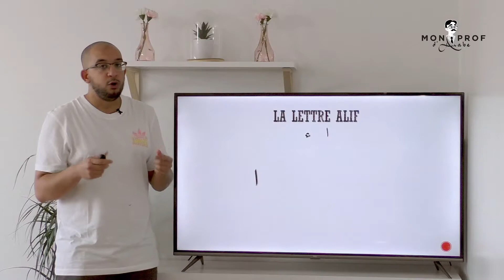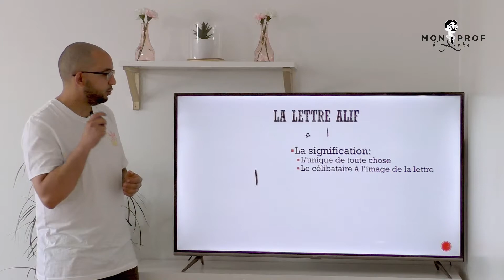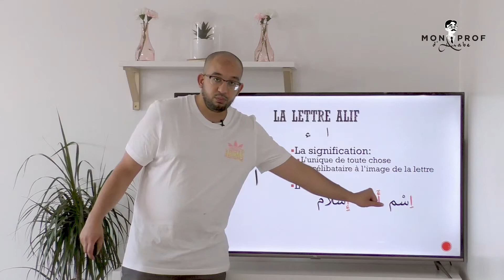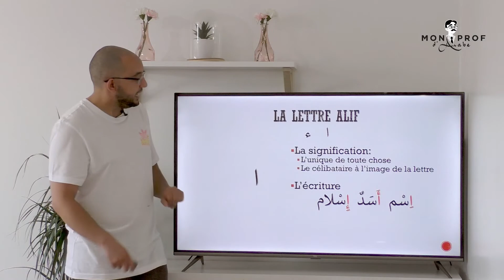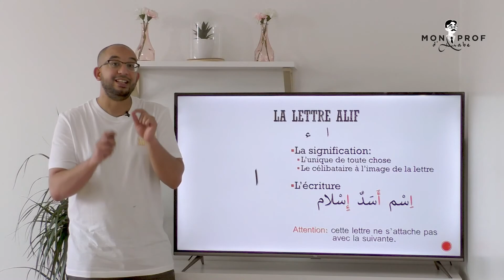#1 Les lettres de l'alphabet arabe : La lettre Alif " ا "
Salam, Bonjour,
Pour essayer la plateforme entièrement et gratuitement
Dans ce cours, nous allons étudier la lettre  "Alif "أ", sa signification et des mots de vocabulaire.

Le programme est constitué de trois grands modules

1- Je parle l’arabe : Mes débuts !

Dans ce module, tu apprendras toutes les notions pour lire et écrire convenablement la langue arabe mais pas seulement ! Tu seras aussi capable de te présenter, de décrire ta famille, ton travail, ton corps, … et beaucoup d’autres choses. Composé de 15 cours complets, tu devras à la suite des cours réaliser des exercices à l’oral.

2- Je parle l’arabe !

Dans ce module, tu étudieras 25 cours composés chacun d’une histoire et d’un cours de règles grammaticales. Tu apprendras les fondamentaux d’une grammaire qui se veut être productive. En d’autres termes, une grammaire simple et ayant l’ambition d’être utilisée sur le champ. Tu apprends une notion, tu réponds à des questions via un enregistreur audio et tu mets en pratique toutes tes connaissances fraîchement acquises dans tes productions orales. Tu étudieras également une histoire dans sa totalité. Après avoir mémorisé le vocabulaire issu d’une technique interactive de compréhension/répétition, tu pourras répondre aux questions de compréhension et me les transmettre via l’enregistreur audio. Je me ferai un plaisir de te les corriger !

3- Je parle l’arabe à l’aise !

Te voilà à l’aise maintenant avec la méthode. Tu as appris à t’exprimer clairement et tu as acquis les fondamentaux de la grammaire. Laissons place maintenant à 25 histoires plus riches et légèrement plus complexes. Tu trouveras de très belles histoires et des cours de grammaire bénéfiques pour améliorer ta prise de parole. Tu vas bientôt pouvoir voler de tes propres ailes dans le monde de la langue arabe. Bon courage à toi !
Voir les Tarifs
Tous les cours sont structurés de la manière suivante

1- La vidéo / histoire Mon Prof d’Arabe

Ce court-métrage (sous-titrés dans le premier module) est la présentation de l’histoire. Il est important de visionner cette vidéo plusieurs fois afin de s’habituer à la langue arabe. Ces vidéos HD sont des productions de MonProfd’Arabe.com

2- J’apprends mon vocabulaire

Dans cet espace, tu pourras télécharger le PDF de l’histoire en arabe avec l’ensemble du vocabulaire. Pas de crainte : les mots inconnus sont expliqués dans leur contexte en français. Par la suite, il te sera possible de répéter le vocabulaire ainsi que l’histoire de la vidéo Mon Prof d’Arabe, phrase par phrase. Cette étape est fondamentale pour délier la langue et mémoriser le vocabulaire dans son contexte. Après cela, tu comprendras toute l’histoire ! Satisfaction garantie !

3- Je gère la grammaire

Dans cette leçon, tu étudieras un point clé de la grammaire arabe. Les cours sont en français mais la terminologie technique reste en arabe. Les cours durent au maximum 15 minutes pour cibler l’essentiel. Par la suite, tu devras prouver ta compréhension du cours en répondant à des questions en langue arabe. Tu trouveras le cours en PDF et un corrigé pour vérifier tes réponses. Bien évidemment, je reste à ta disposition si quelques difficultés persistent.

4- Évaluation

Ici ce sera à toi de jouer ! Tu devras tout d’abord me prouver que tu as bien compris l’histoire. Comment ? En traduisant le texte dans le bloc-notes mis à ta disposition ou bien à l’oral via l’enregistreur audio : tu as le choix. Par la suite, tu devras répondre à des questions de compréhension en langue arabe et me les soumettre à la correction !

Suivez-nous